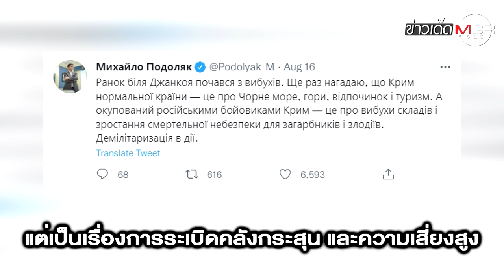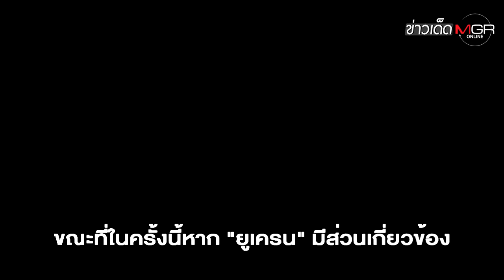"รัสเซีย" โวย "วินาศกรรม" คลังกระสุน "ไครเมีย" : ข่าวเด็ดแมเนเจอร์